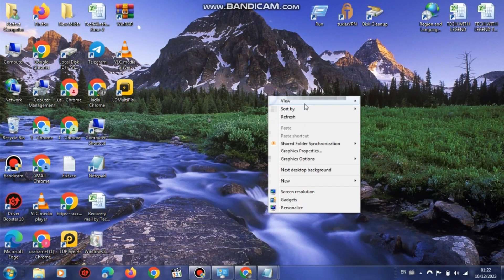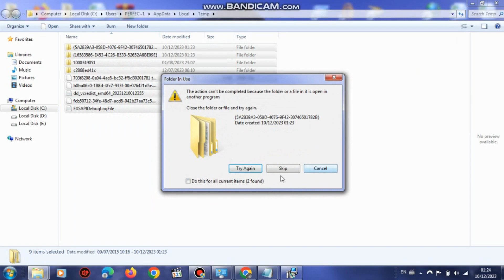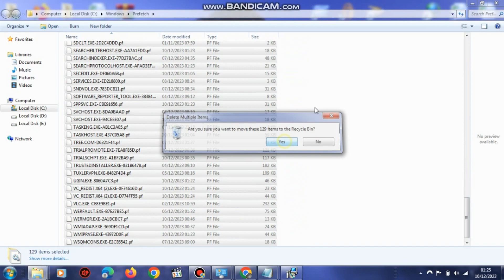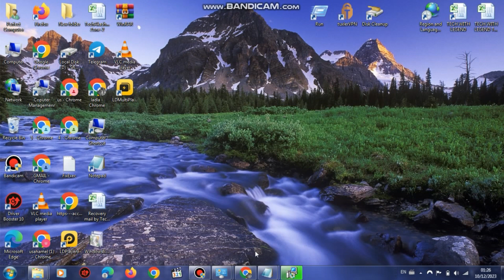Fix Setup Failed Microsoft Visual C++ 2015-2019-2017-2013 Redistributable error 0x80240017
In this video, I'm going to show you how to fix setup failed Microsoft visual c++ 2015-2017 in windows PC.

I wanted to update visual c++ packages but when I was trying to install it, the software gave me that Microsoft visual c++ 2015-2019 setup failed in windows 11/10/8/7 PC.

The error message was like this: One or more issues caused the setup to fail. please fix the issues and then retry setup

I was searching online and on YouTube to find how to fix Microsoft visual c++ 2015 redistributable setup failed in windows PC.

And I found a very easy method to fix Microsoft visual c++ installation failed.

This error mainly occurs due to corrupted or already existing Microsoft visual c++ redistributable 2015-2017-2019.

So you can do one thing here, just reinstall that software.
But before installing the software, you need to remove the existing program in order to fix Setup Failed Microsoft Visual c++ 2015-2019.
You just need to watch this video and you will know how to Setup Failed Microsoft Visual c++ 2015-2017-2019 in windows PC.